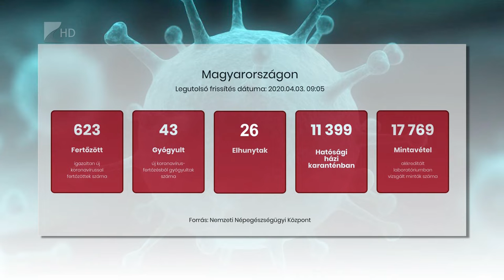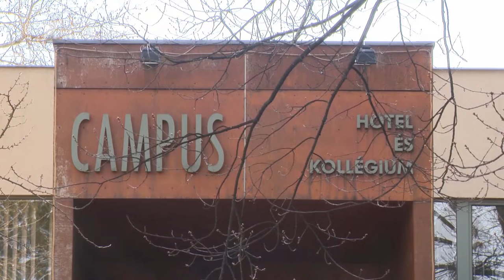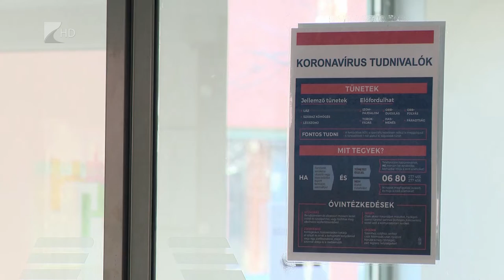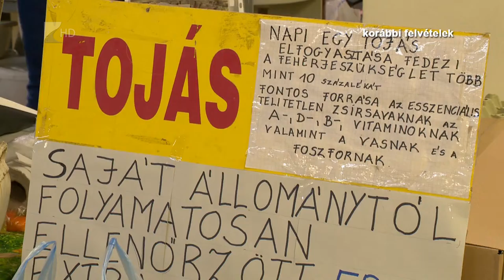Híradó 2020. április 3. - Kölcsey Tv